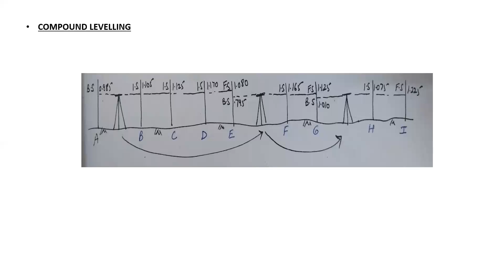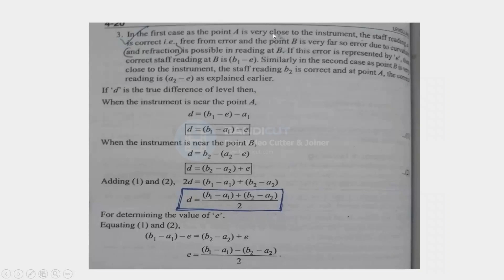video 135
Surveying-1
Ch- Levelling